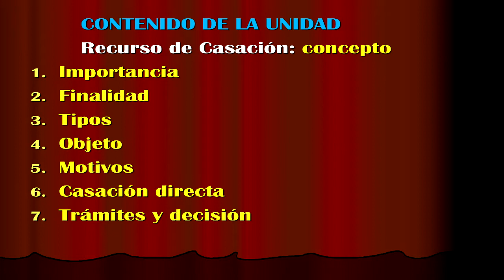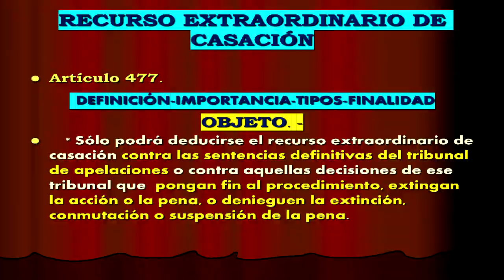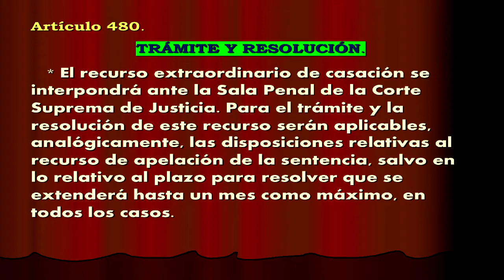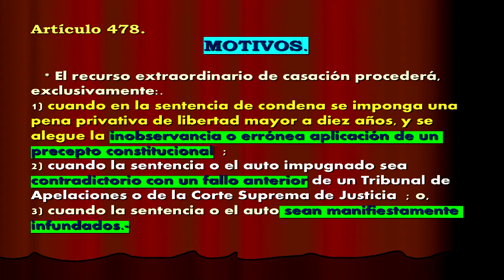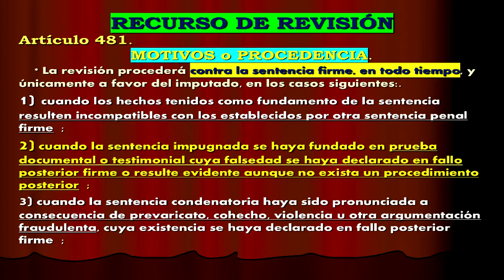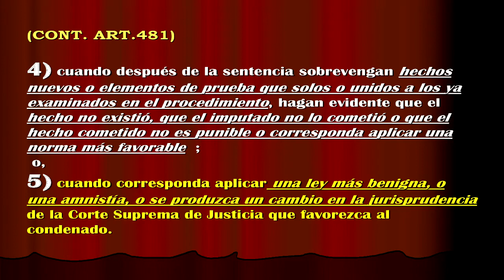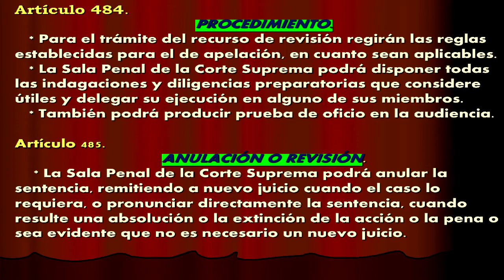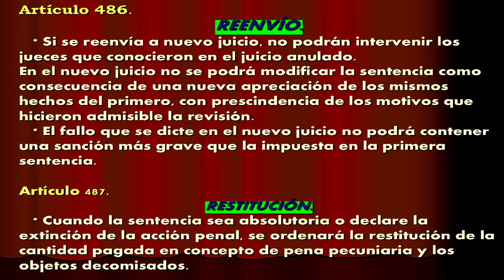DPP - LECCIÓN 21 CASACION Y REVISION / PROF. DR. LULIO VICENTE GAMARRA